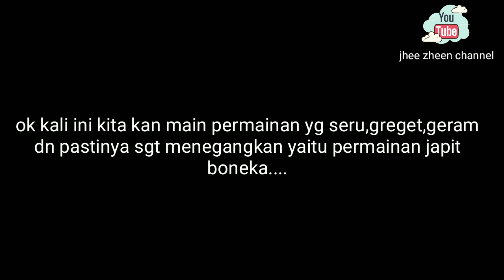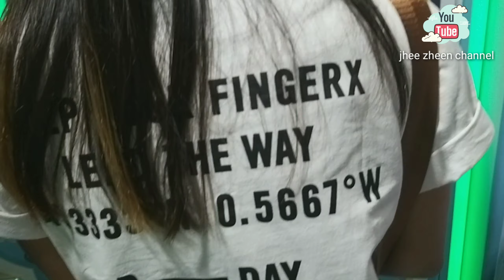sampai geram !!!! ga dapet-dapet || main japit boneka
ya geram..ya gregett...ya menegangkan penuh dag dig dug penuh penasaran !!! 😂😂